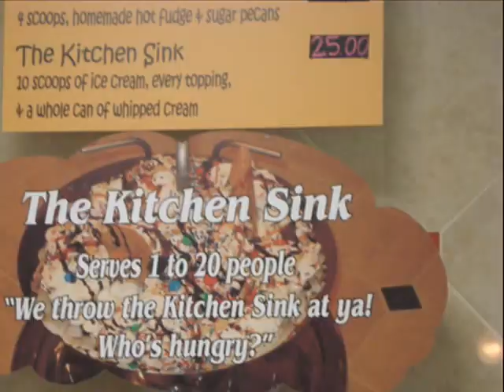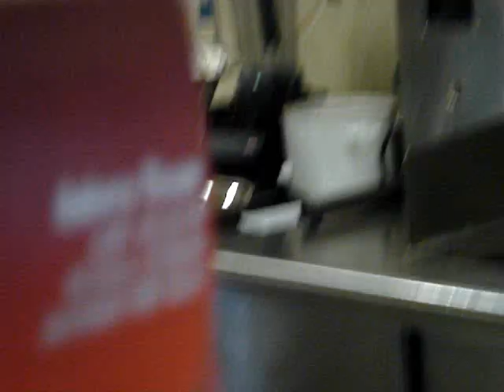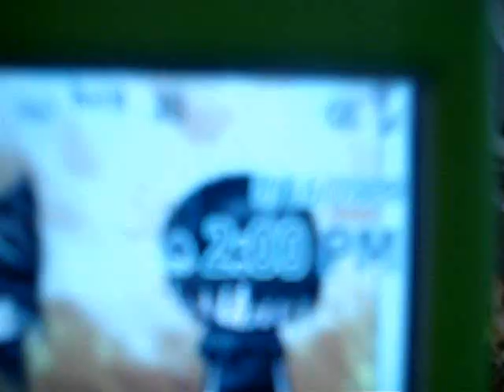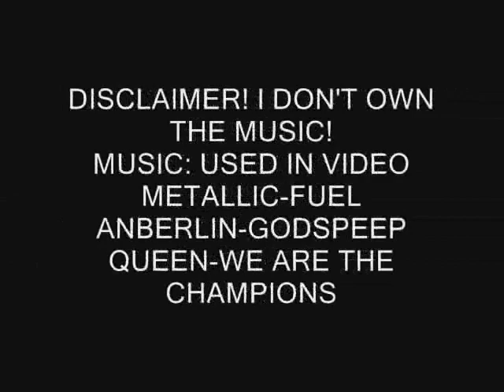8 people 1 kitchen sick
ok so the challenge was
a serving of ice that could feed 1-20 people
that consist of 10 flavors of ice cream 10 scoops of each
so thats 100 scoops! with the topping of a new WHOLE can of whip cream,
and every topping the place had.
We had 8 people eating this monster!
Helen L.
Jared B.
Brandon A.
Kim V.
Mandy M.
2 of Kim's little cousins -Preston and SeBastian
Jade H.

We finished within 14 minutes
woottt!